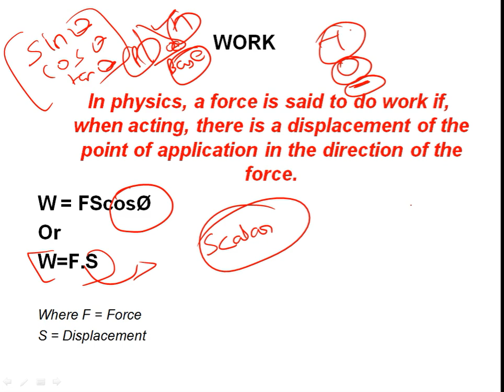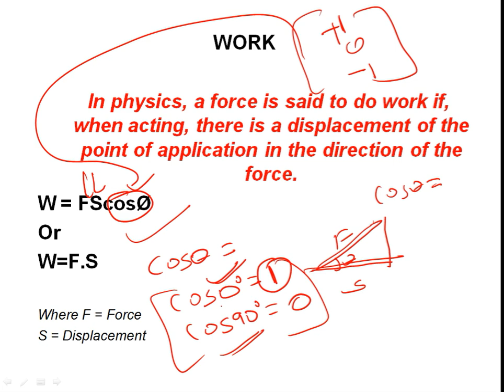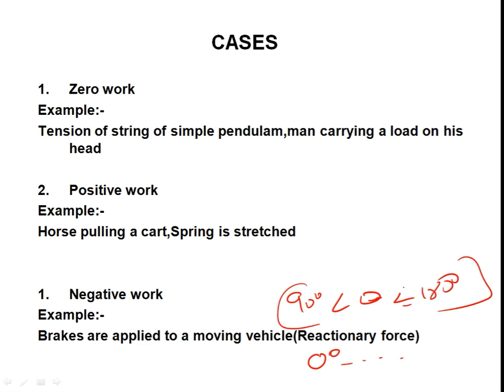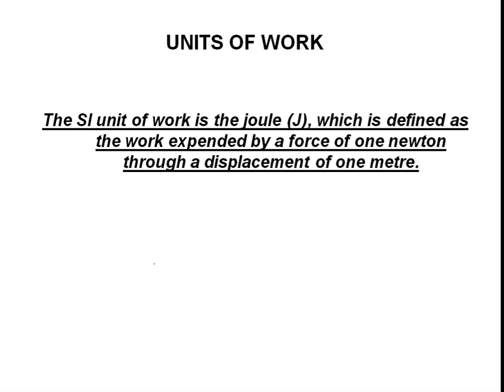Work and energy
Didlfferent cases of work and energy